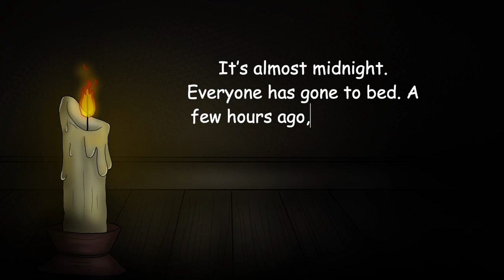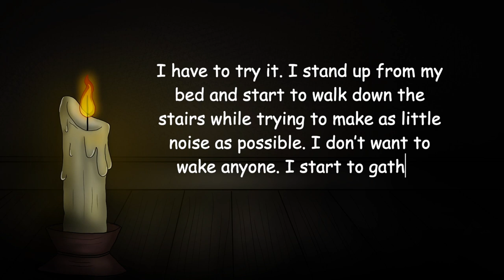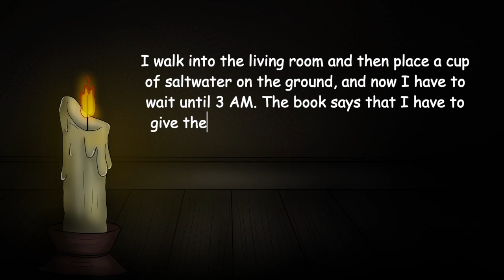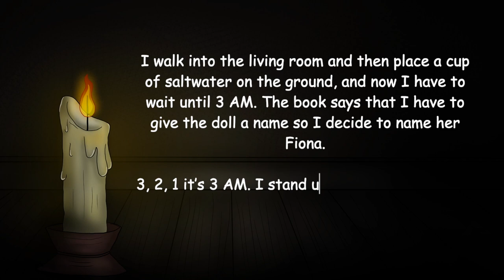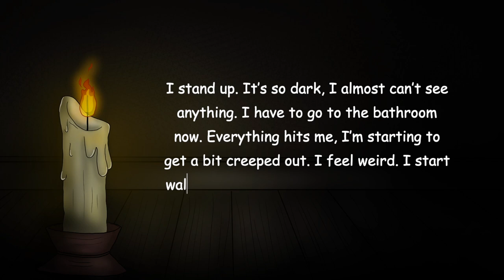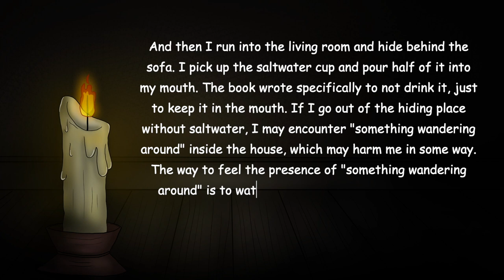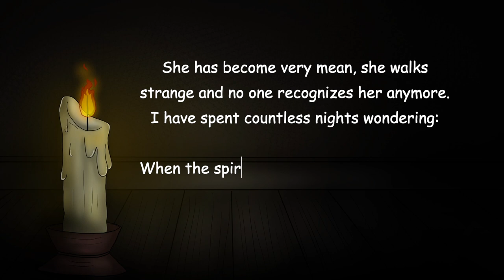"One-Man Hide and Seek" GONE WRONG ||Creepypasta|| Horror Story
Welcome…..